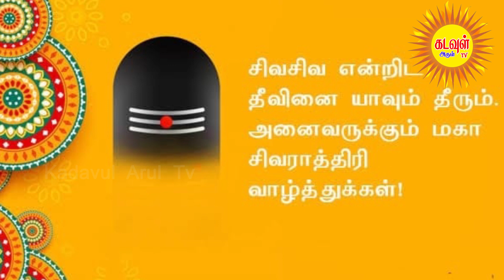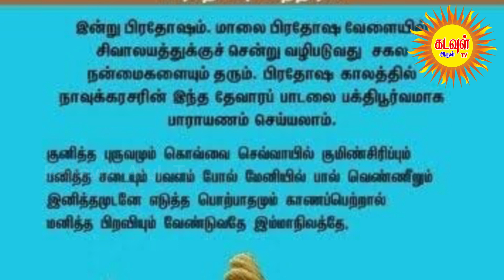37வருடங்களுக்கு பிறகுவரும் அற்புதம் சனிப்பிரதோஷமும் மஹா சிவராத்திரியும். தவறவிடாதீர்கள்